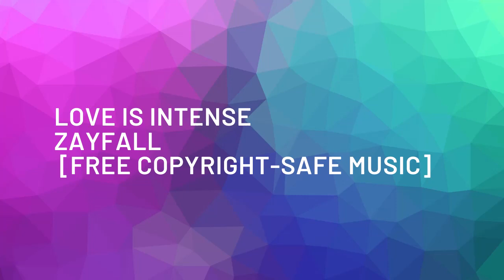Love is intense - ZAYFALL · [Free Copyright-safe Music]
🎵 Track Info:

Title: Love is intense by ZAYFALL